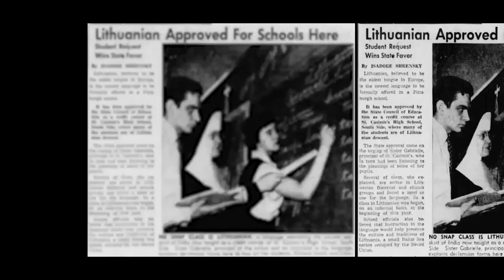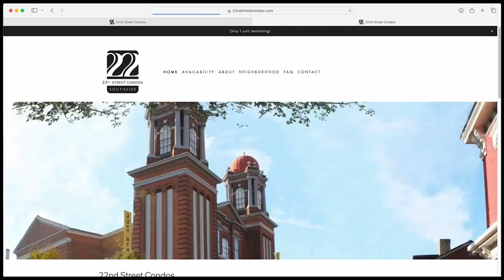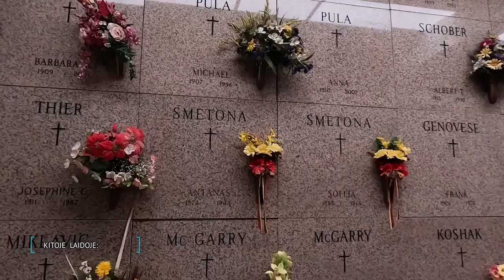Šv Kazimiero bažnyčia Pitsburge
Esame prie Šv. Kazimiero bažnyčios ir lietuvių parapijos, kuri buvo didžiausia vakarų Pensilvanijoje. Šiandien lietuviškos bažnyčios ir mokyklos vietoje įrengti prabangūs butai, o lietuvių bendruomenės taip pat nebeliko.

,,Man pasakojo, kad Šv. Kazimiero bažnyčioje per mišias būdavo sausakimša, o lietuviai rengdavosi geriau už kitus”, - kalba Pitsburgo lietuvių bendruomenės narys Robertas Medonis.

Stop juosta šeštadieniais 19:00 per LRT Plius!